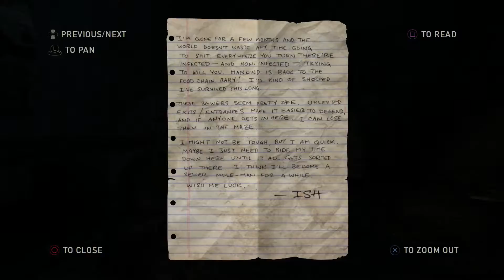The Last of Us Remastered PS4 Gameplay Part 36 - Let's Play No Commentary Walkthrough @ 1080p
The Last of Us PS 4 Gameplay @ 1080p No Commentary.

Survive an apocalypse on Earth in The Last of Us. Here, you will find abandoned cities reclaimed by nature. Here is a population decimated by a modern plague. Here, there are only survivors killing each other for food, weapons, or whatever they can get their hands on. Here, you find no hope.